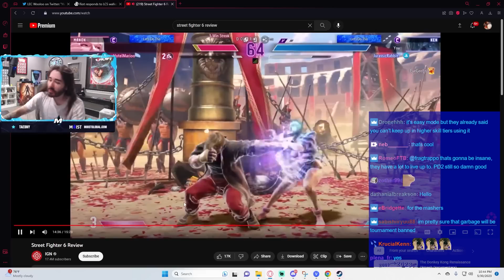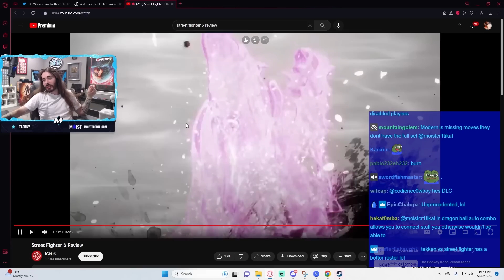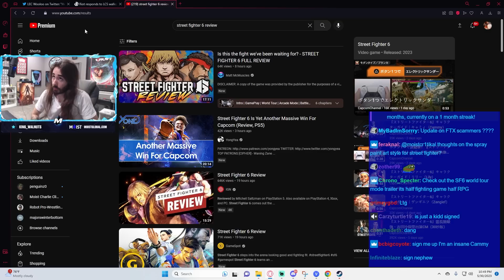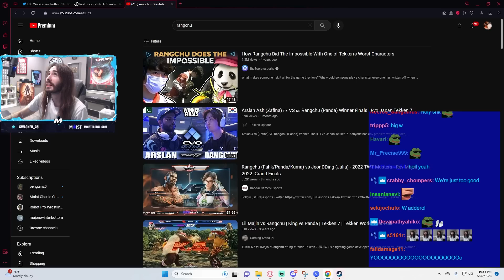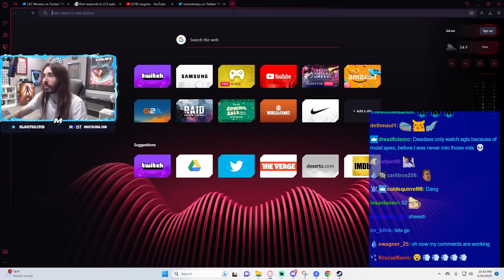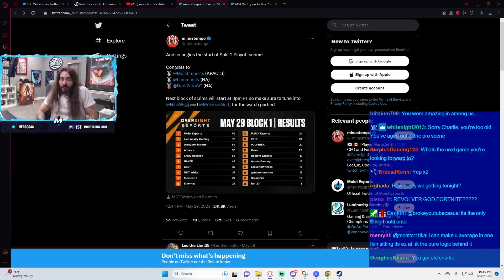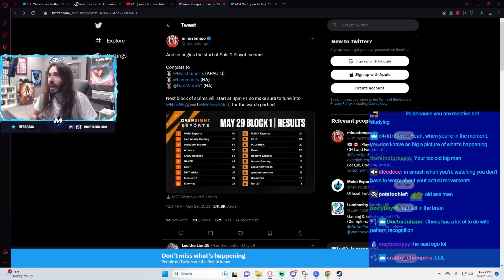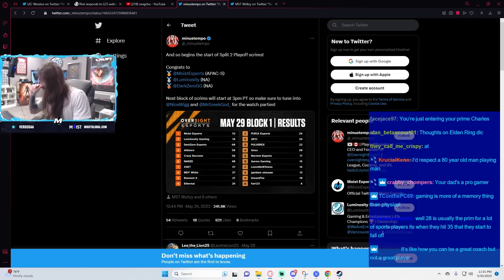Big Things Are Coming for Moist Esports | MoistCr1tikal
The boys are rally starting to go nuts